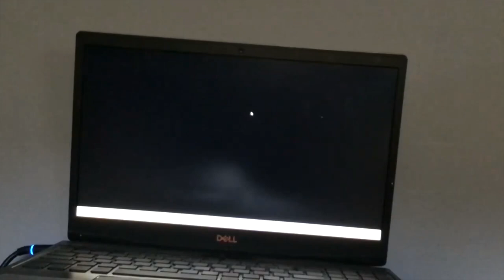A PLACE FOR ME